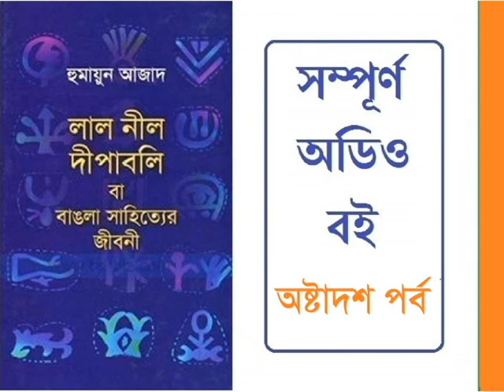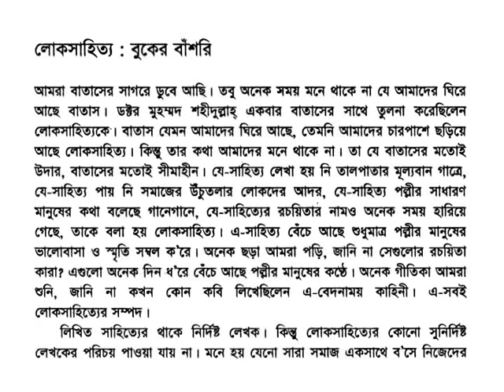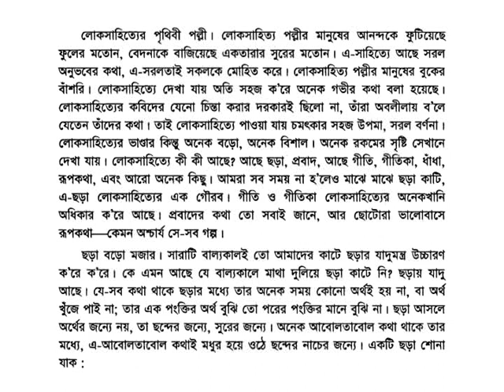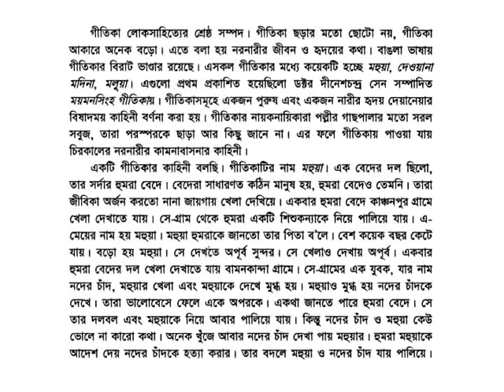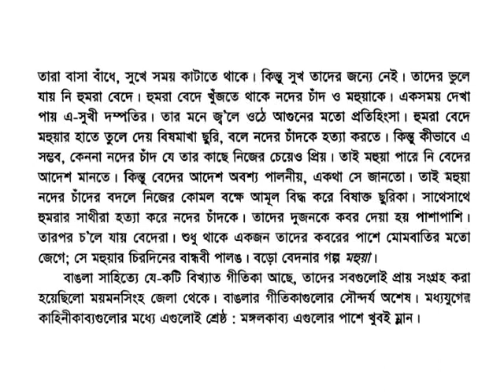লাল নীল দীপাবলি (হুমায়ুন আজাদ) - অষ্টাদশ পর্বঃ লোকসাহিত্য: বুকের বাঁশরি ।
লাল নীল দীপাবলি (হুমায়ুন আজাদ)
অষ্টাদশ পর্বঃ লোকসাহিত্য: বুকের বাঁশরি ।

বি.সি.এস প্রিলিমিনারি ও রিটেন এর বাংলা বিষয়ের জন্যে অত্যন্ত গুরুত্বপূর্ণ একটি বই এর অডিও ভার্সন ।

আমি
সরকার এস. ইস্বাদ
বি. ফার্ম (৪র্থ বর্ষ)
সাভার, ঢাকা ।

আমার কাজটি ভাল লাগলে লাইক করুন, কোন পরামর্শ থাকলে কমেন্ট জানাতে পারেন, চ্যনেলটি সাবসক্রাইব করে বেল আইকন অন করে দিন যাতে পরবর্তী ভিডিওর নোটিফিকেশন পান এছাড়া বিনা সংকোচে শেয়ার করতে পারেন, এতে অন্যরা উপকৃত হবে।
ধন্যবাদ ।